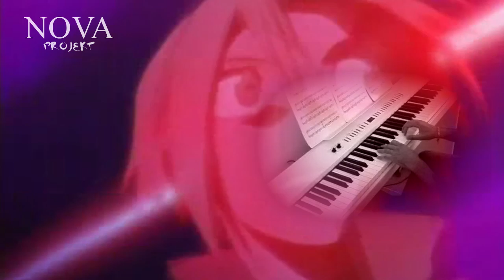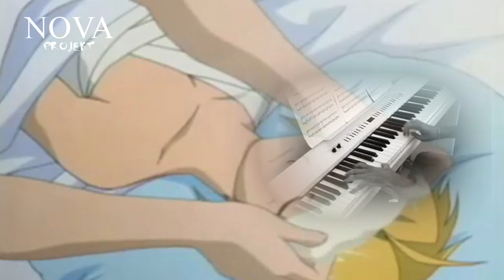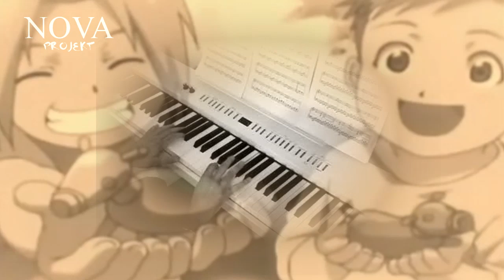Bratja - Fullmetal Alchemist (Piano Cover)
Reprise du thème culte de Fullmetal Alchemist appelé Bratja, cette reprise en toute légéreté et en toute simplicité vous fera peut être sentir notre nostalgie vis à vis de ce manga/cet anime. Nous espérons que cette vidéo vous plaira.